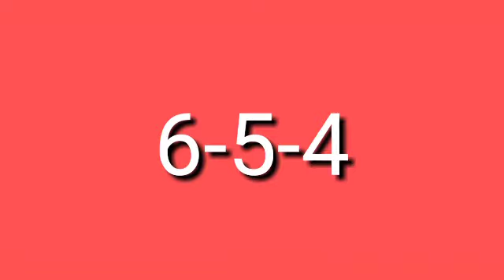YO YO titan Scar code 😁😁😀😀😎